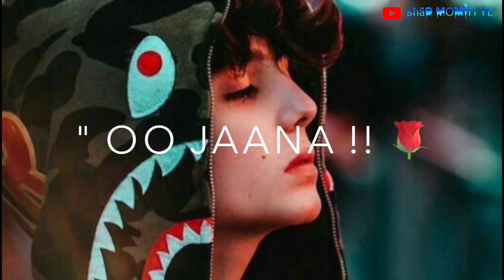🍁❤️Tu hi MEra dil hai❤️🍁 WhatsApp staTus🙂ʂħād MⲞmiΠ ɎԷ🙂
⚫Tags♥♥♥

romantic whatsapp status video tamil, status, status

status hindi, status video song, status update, status
app, status all, status army, status adda,
status arijit singh, status all song, a status song,
a status love, a status video, a status new
love status tamil, love status song, love status sad,
love status 2019, love status telugu,
love status malayalam, love status male version,

whatsapp status hindi attitude whatsapp status#NewSadStatus